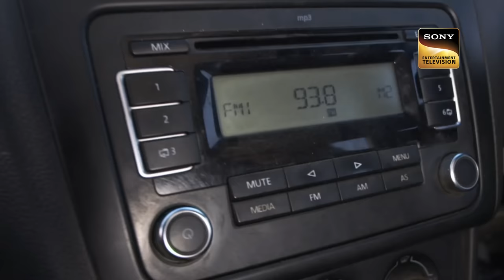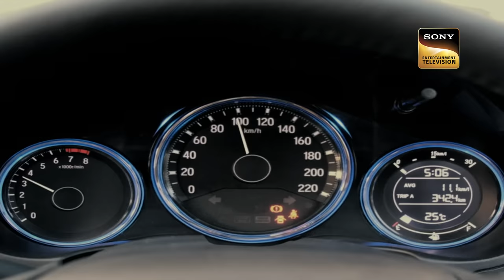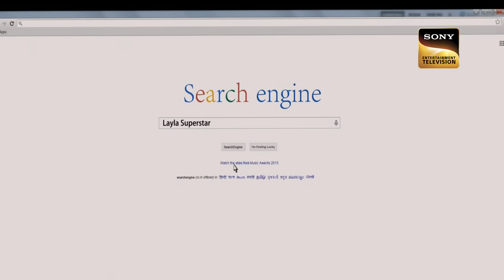एक Haunted Taxi में हुआ एक Lady पर अचनाक Attack | Aahat | Season 6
Something unusual started happening in a haunted hospital. The doctor got scared after seeing his patient in an unusual state. His past flashed in front of his eyes. Later all the other spirits of the doctors and the nurse came to the forefront. Will these spirits get peace or will they haunt this hospital forever?

Show Name: Aahat Season 6
Ep.: 19
Cast: Karan Oberoi, Ved Thapar, Phalguni Parekh
Producer: B. P. Singh, Pradeep Uppoor

About The Show:
Viewers will witness the most blood-curdling horror that will keep them on edge at all times. Horror will get ghastly, mysterious and spine-chilling like never before, with the return of Aahat. This content will showcase the existence of the supernatural in the most innovative and cryptic manner. A unique amalgamation of high drama, mystery and horror, the show will entertain and haunt the viewers.